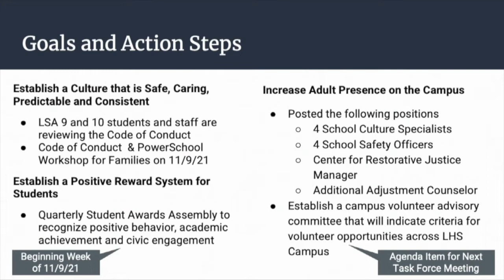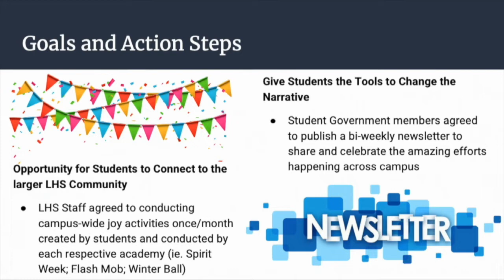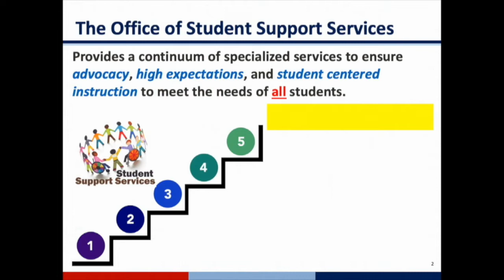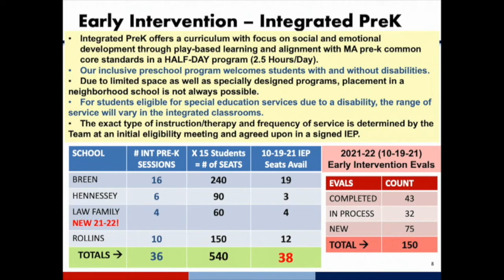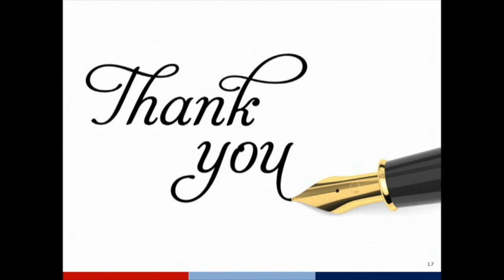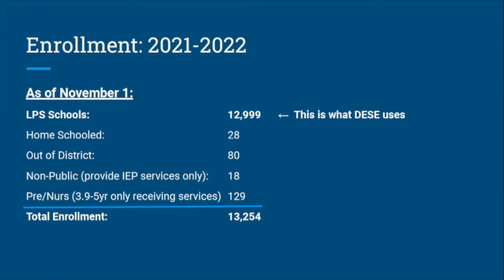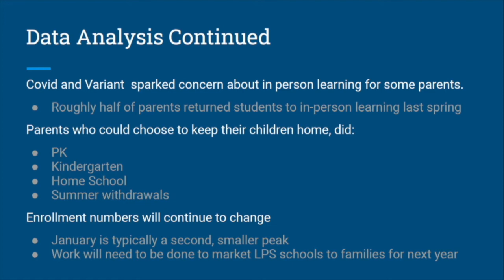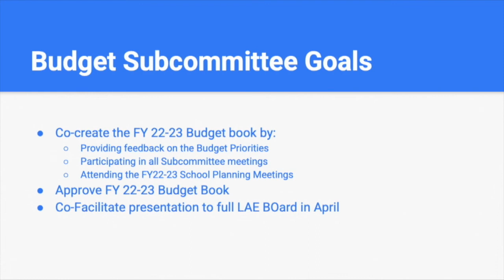LAE Board Meeting 11-10-21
This is the November meeting of the Lawrence Alliance for Education. The LAE is the state receiver board for the Lawrence Public Schools.